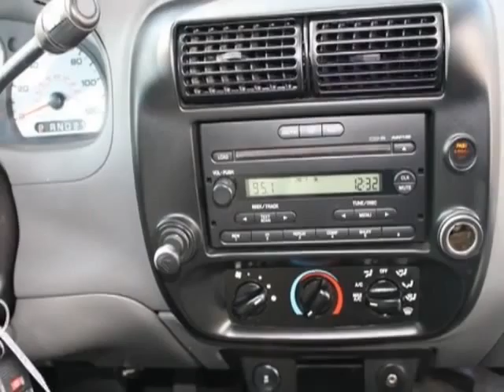2010 Ford Ranger Sport Truck - Chino, CA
Chino Hills Ford, Chino, CA - Ford Ranger Sport